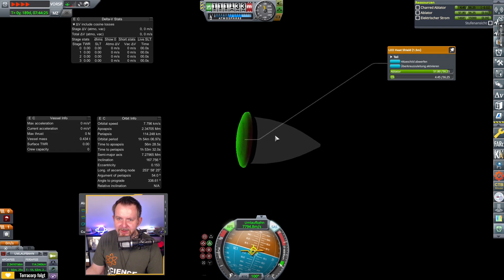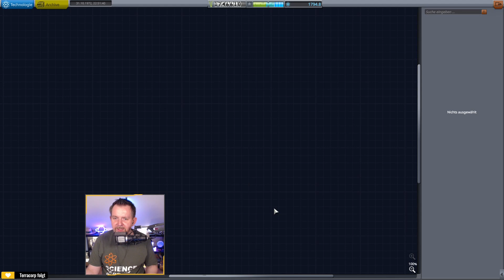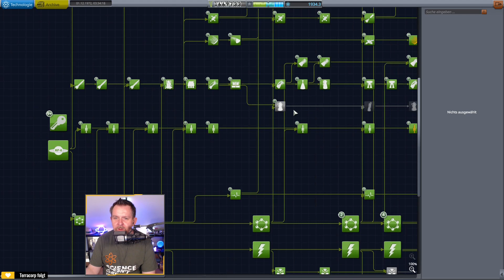realistisch & schwer: KSP 🚀 (RP-1) [154] Landung auf der Venus